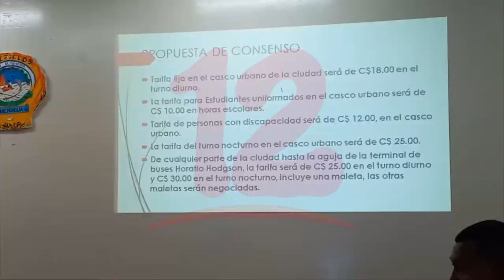Autoridades municipales aprueban alza de transporte en Bluefields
Noticias12Nicaragua Autoridades municipales aprueban alza de transporte en Bluefields